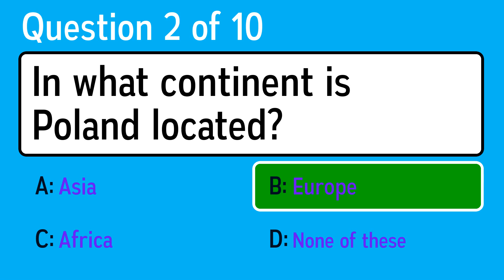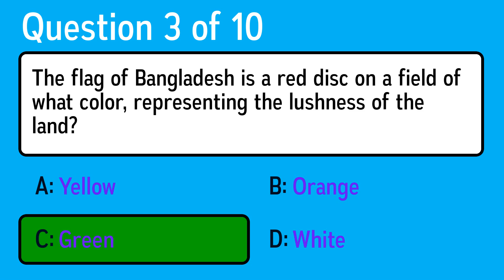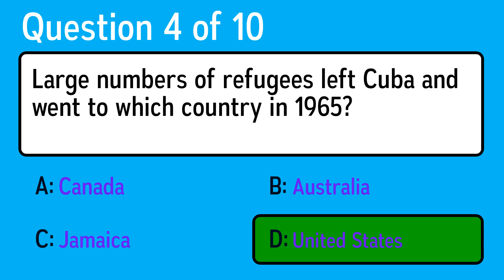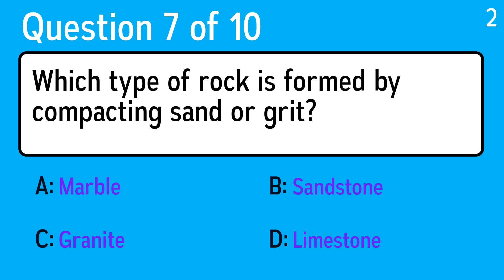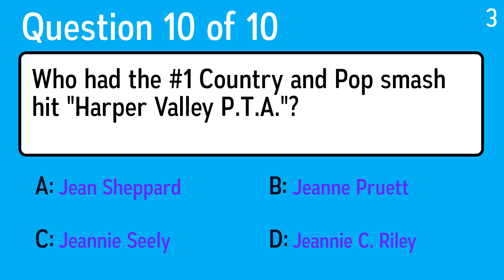Challenging Knowledge Quiz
Question 1: Where is the famous "Mona Lisa" painting housed?
 Answer a: The Louvre, Paris
 Answer b: The Vatican, Rome
 Answer c: Metropolitan Museum Of Art, Boston
 Answer d: Musee d'Orsay, Paris

Question 2: In what continent is Poland located?
 Answer a: Africa
 Answer b: None of these
 Answer c: Europe
 Answer d: Asia

Question 3: The flag of Bangladesh is a red disc on a field of what color, representing the lushness of the land?
 Answer a: Orange
 Answer b: White
 Answer c: Yellow
 Answer d: Green

Question 4: Large numbers of refugees left Cuba and went to which country in 1965?
 Answer a: Australia
 Answer b: Jamaica
 Answer c: United States
 Answer d: Canada

Question 5: How are a map and a model alike?
 Answer a: Both Represent Other Things
 Answer b: Both Can Be Folded
 Answer c: Both Are Round
 Answer d: Both Are Expensive

Question 6: The Carly Simon hit, "Nobody Does it Better", is from what movie soundtrack?
 Answer a: Foul Play
 Answer b: The Spy Who Loved Me
 Answer c: National Lampoon's Vacation
 Answer d: 10

Question 7: Which type of rock is formed by compacting sand or grit?
 Answer a: Marble
 Answer b: Granite
 Answer c: Limestone
 Answer d: Sandstone

Question 8: What singer-songwriter duo sings: "Oh, Cecilia, I'm down on my knees - I'm begging you please to come home"?
 Answer a: Hall & Oates
 Answer b: Ike & Tina Turner
 Answer c: Simon & Garfunkel
 Answer d: The Everly BrothersÂ

Question 9: Which soft drink was not introduced by Coca-Cola?
 Answer a: Pepsi
 Answer b: TAB
 Answer c: Fanta
 Answer d: Sprite

Question 10: Who had the #1 Country and Pop smash hit "Harper Valley P.T.A."?
 Answer a: Jeanne Pruett
 Answer b: Jeannie C. Riley
 Answer c: Jeannie Seely
 Answer d: Jean Sheppard